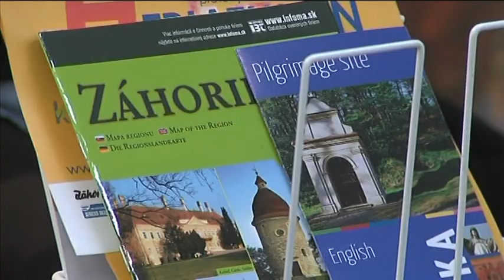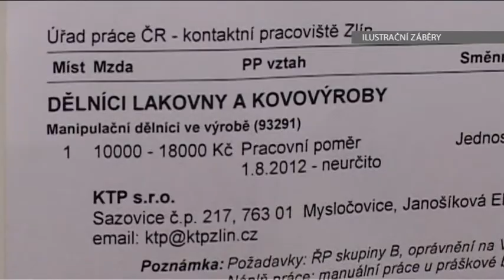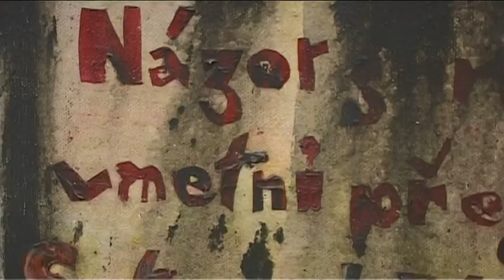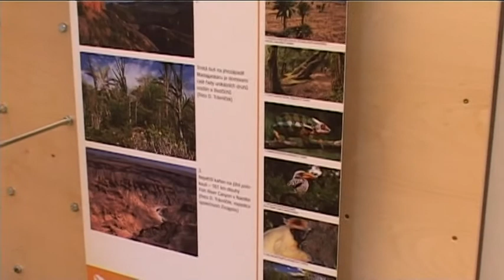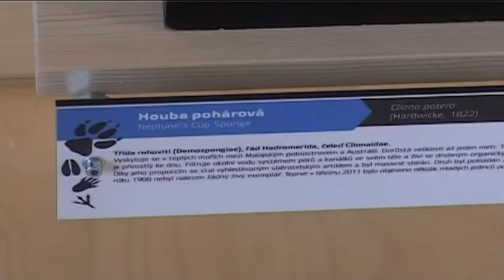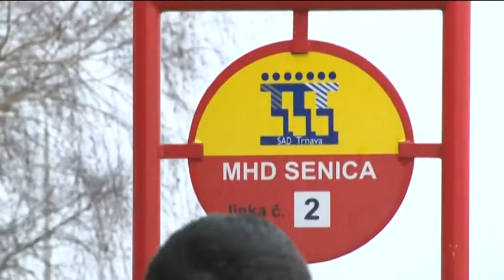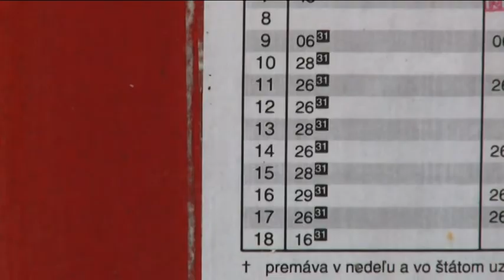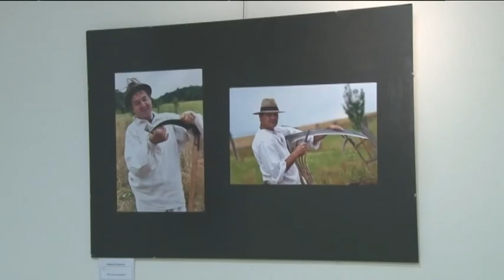TV Slovácko: CZSK 15.1.2014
Skončila stavba protipovodňové ochrany Uherského Hradiště a Starého Města / Skalica rozvíjí turistické atrakce / Nezaměstnanost na Zlínsku vzrostla / Společenskou sezonu otevřel reprezentační ples Města Skalice / Šestnáctiletý postižený Milan studuje gymnázium v Senici